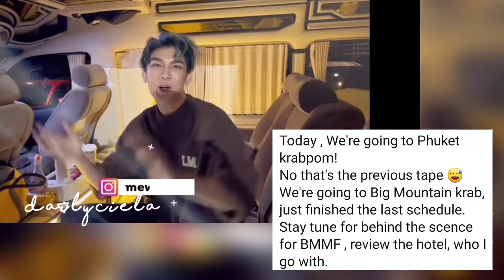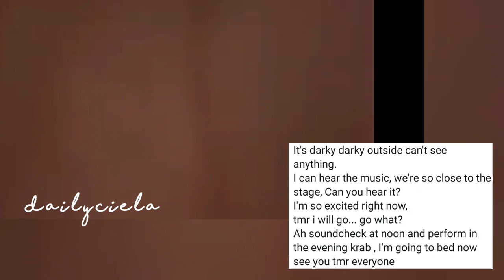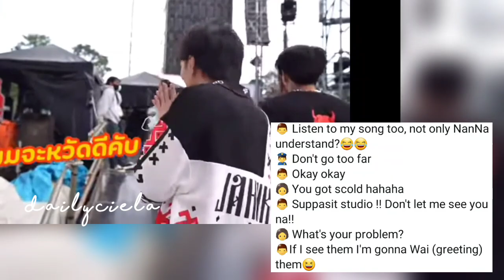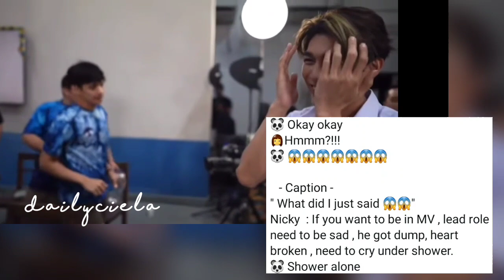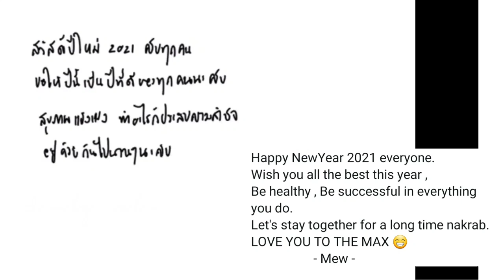🐼⚽️|ENGSUB |MEWGULF UPDATE |MEW JOURNEY EP4 | 🌞🌻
here's our mewgulf update for today

entrans by :
mslittlehut

subbed/edited by:

ciela